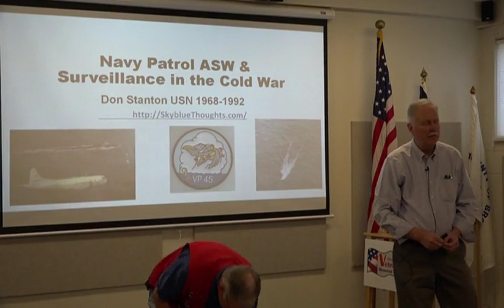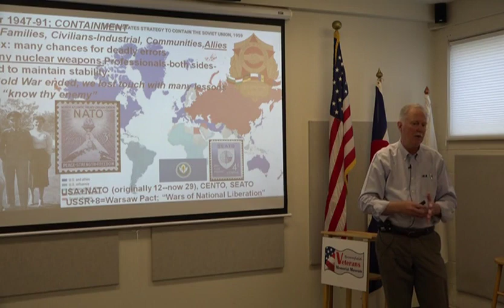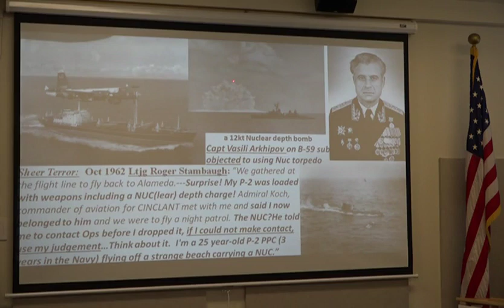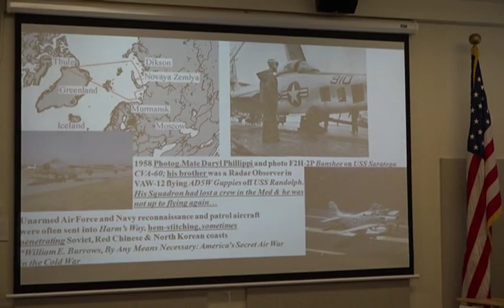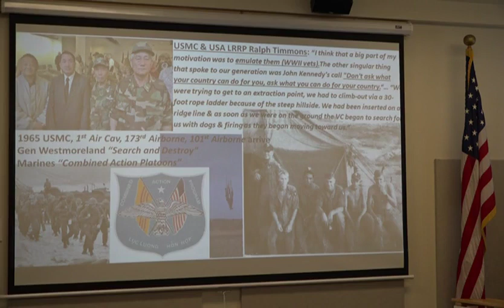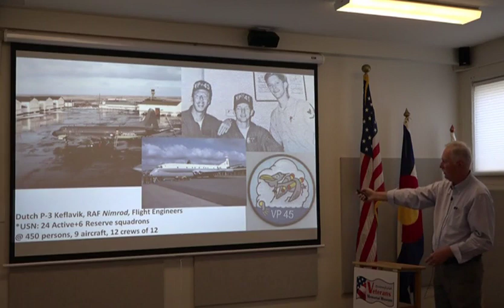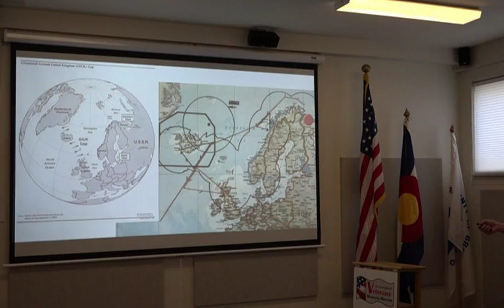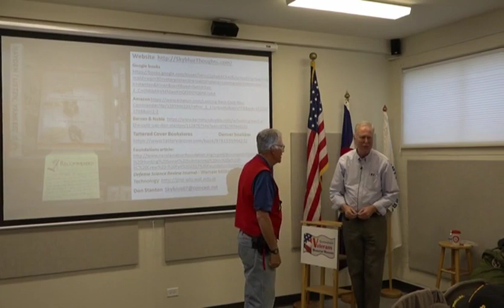Coffee and Conversation, 402: Don Stanton - Cold War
Don Stanton grew up on a farm in upstate New York and was commissioned through Cornell University Navy ROTC; he started with 77 Midshipmen in 1968 and 17 were commissioned due to losses during the anti-war years. He volunteered for USS Richard B. Anderson (DD-786) doing naval gunfire support off Vietnam.  This ship fired 33,000 5-inch rounds in 8 months and was involved in Operation Linebacker  off North Vietnam in late 1972. Don was transferred to the aircraft carrier USS Coral Sea (CVA-43) which supported the evacuation of Saigon and the SS Mayaguez rescue in 1975. He qualified as an Officer of the Deck-Fleet (bridge officer) and as a Surface Warfare Officer.